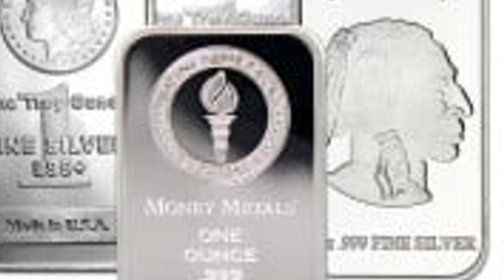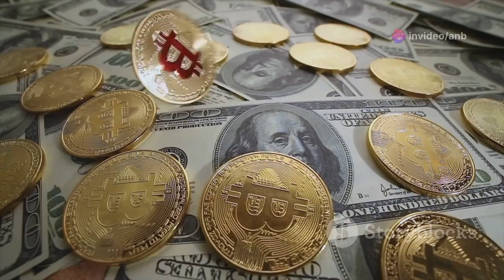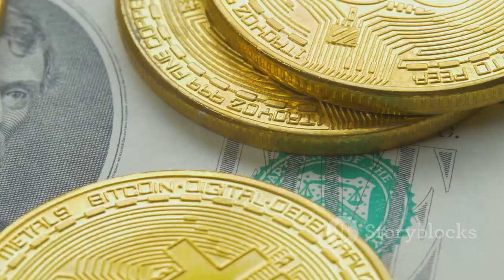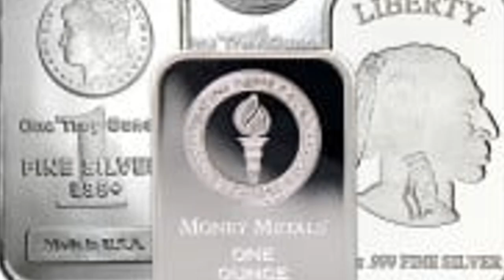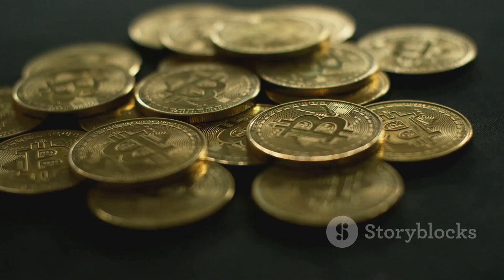BOOOOM! CENTRAL BANK'S GOLD RUSH UNSTOPPABLE!!!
Central banks have been devouring up gold, and according to replies to the World Gold Council's 2024 Central Bank Gold Reserves Survey, their cravings for the yellow metal are unlikely to be fulfilled anytime soon.

Last year, central banks added a net 1,037 tons of gold to their holdings, a little decrease from the previous year's record of 1,082 tons.

That buying rate is expected to continue.

According to a World Gold Council study of 70 respondents, 29 percent of central banks want to increase their gold reserves in the next 12 months. The WGC stated that it was the highest level since the poll began in 2018.

Only 3 percent stated they planned to reduce gold stockpiles.

Eighty-one percent of respondents indicated they expect global gold reserves to rise during the next 12 months. This was increased from 71% in the 2023 study.
Meanwhile, 69 percent of central bankers polled believe global gold reserves would be greater in five years. This was up from 62% in previous year's study. In 2022, just 46% of respondents expected gold reserves to increase in five years.

The data appear to imply that the recent panic and gold selloff caused by China's failure to publish any changes to its reserves for the first time in well over a year was most likely overdone. Central banks are unlikely to stop expanding their gold stockpiles anytime soon.

Why gold?
Why do central banks keep gold in their reserves?

The World Gold Council says: "[Gold] purchases are chiefly motivated by a desire to rebalance to a more preferred strategic level of gold holdings, domestic gold production, and financial market concerns including higher crisis risks and rising inflation."

When asked about particular factors that impact total reserve decisions, interest rate levels came first. Inflation fears and geopolitical uncertainty were the second and third most important variables affecting reserve selections.

A rising number of emerging-market central bankers expressed alarm about movements in global economic power. This is likely due to the rising de-dollarization trend and concerns that the United States and other Western nations may utilize the dollar as a foreign policy weapon. In fact, 32 percent of the central bankers polled confessed that de-dollarization had a role in their choice to keep gold.

Central banks hold gold for a variety of reasons.

The number one argument is that gold acts as a long-term store of wealth and a hedge against inflation.

Other major reasons for owning gold were its performance during times of crisis, its position as a portfolio diversifier, and the lack of default risk.

Central banks in emerging and developing nations have different perspectives on risk than those in industrialized markets. A greater proportion of EMDE central banks saw the following criteria as more important in their choice to retain gold:

1. Concerns over systemic financial dangers.
2. Lack of political risk
3. Concerns around penalties.
4. Expectations for changes in the international monetary system